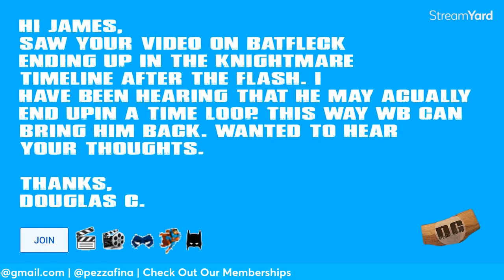Ben Affleck BATMAN Stuck in a TIME LOOP at the end of THE FLASH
Could the Flash END with Ben Affleck's Batman stuck in a Time Loop?